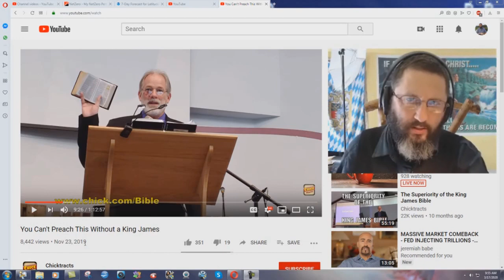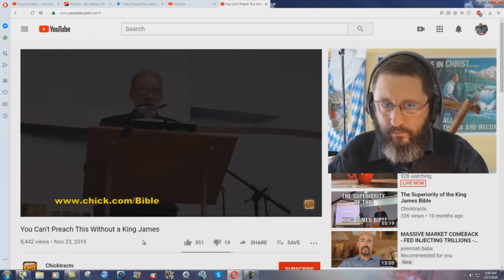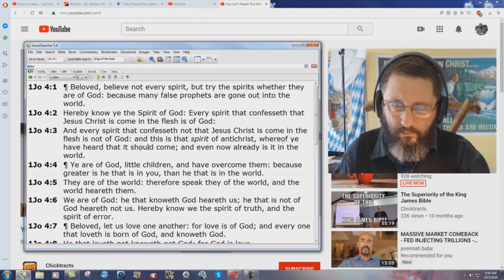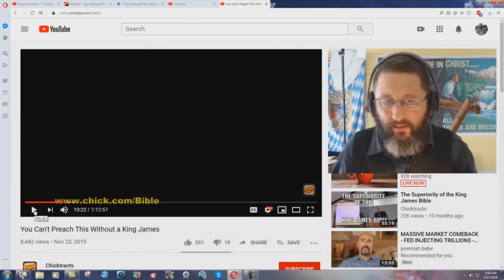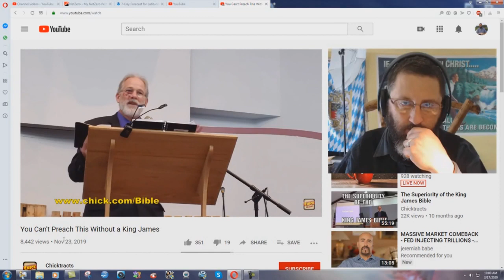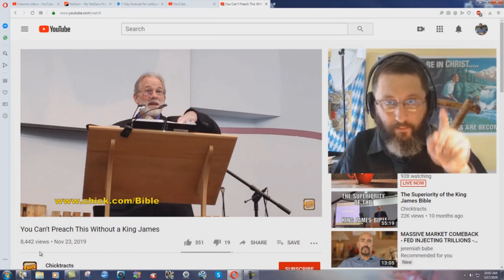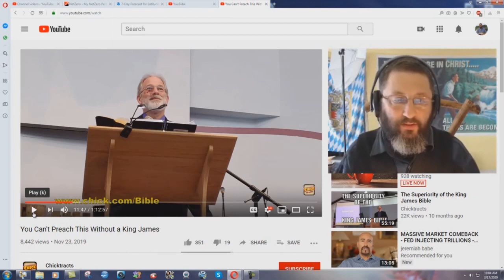David Daniels Fails The Spirit Of Antichrist Test- Bryan Denlinger